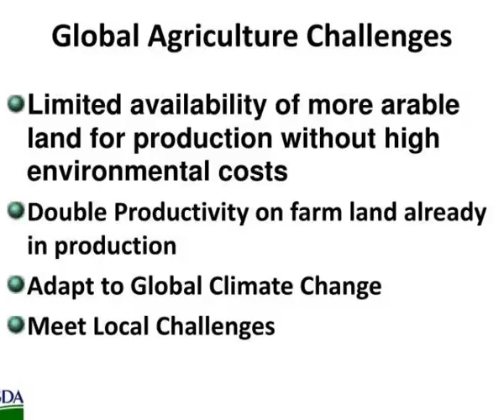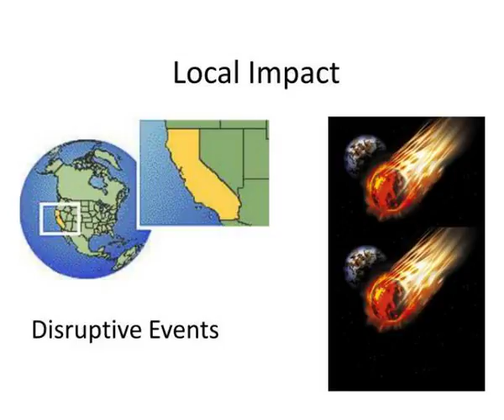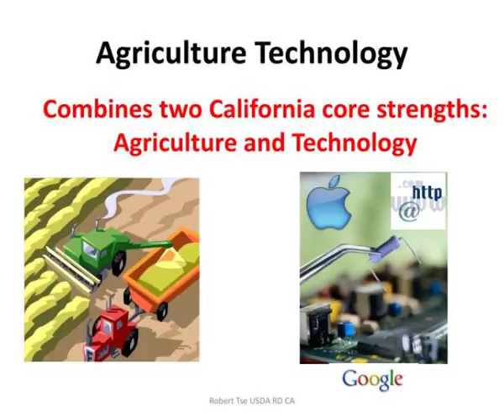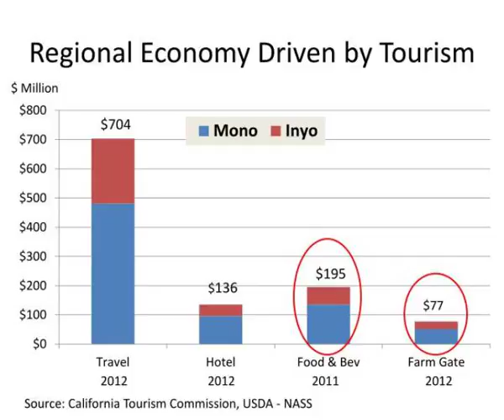imagining the future of agriculture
Imagining the Future of Agriculture.  Robert Tse  USDA Rural Development  Yribarren Ranch  Bishop , CA   July 24, 2014.  Global Demographic Drivers Global Ag Challenges Global Ag Opportunities.  Global Demand Drivers to 2050.  Global Population Increase  Rapid Urbanization  Growing Middle Class Slideshow 3090794 by kathie
 show1 : Imagining the future of agriculture

 show2 : Global demographic drivers global ag challenges global ag opportunities

 show3 : Global demand drivers to 2050

 show4 : Global agriculture challenges

 show5 : Global agriculture opportunities

 show6 : Imagining the future of agriculture

 show7 : San joaquin valley dominates california ag production

 show8 : Imagining the future of agriculture

 show9 : Inyo mono county farm gate 77 3 million animal agriculture dominates

 show10 : Local impact

 show11 : Imagining the future of agriculture

 show12 : 2014 drought impact

 show13 : Imagining the future of agriculture

 show14 : Agriculture technology

 show15 : New ag technology

 show16 : New data driven technology production side of agriculture

 show17 : Infrastructure broadband

 show18 : Technology is here

 show19 : Imagining the future of agriculture

 show20 : Travel tourism is critical to rural counties

 show21 : Regional economy driven by tourism

 show22 : San joaquin valley dominates california ag production1